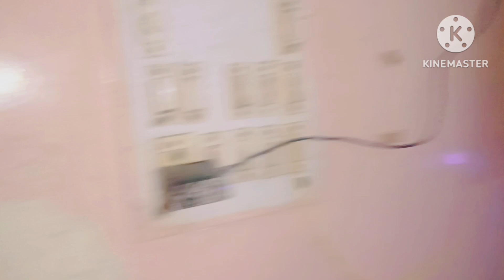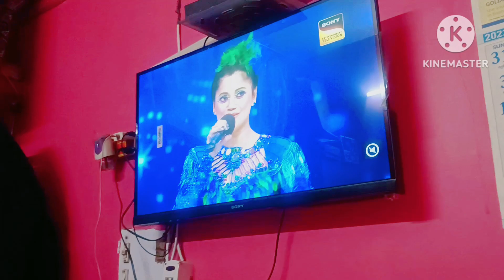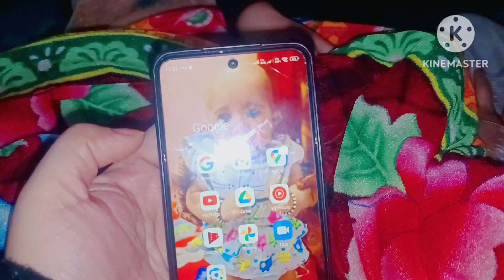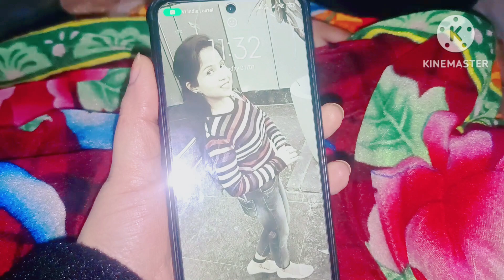Din me party,Rat Me Party,Aadhi Rat Me bhi Party ! Mayeke Me Itni sari party 🥳. Upar wale Mouj kardi